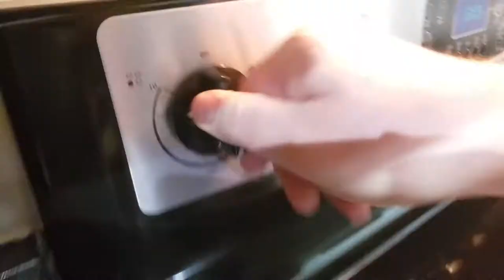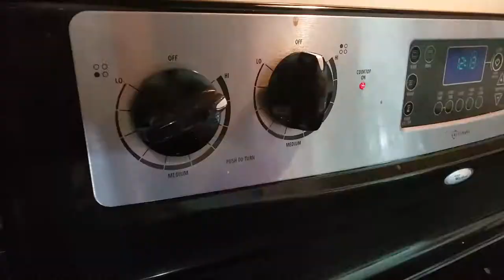Homemade Panera Broccoli Cheddar Bread Bowl Soup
Hey Guys, this is a quick video about my Panera Bread Broccoli Cheddar Bread Soup.